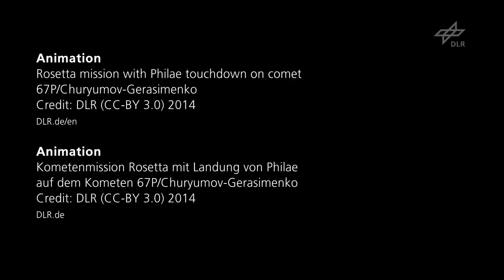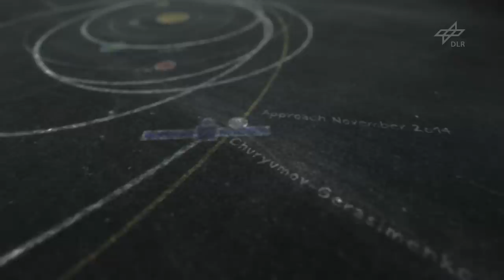Animationen des Kurzfilms "Mission ins Ungewisse I - Der Kometenjäger Rosetta"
Sie zeigt die Kometenmission Rosetta mit der Landung von Philae auf dem Kometen 67P/Churyumov-Gerasimenko.

Credit: DLR (CC-BY 3.0)